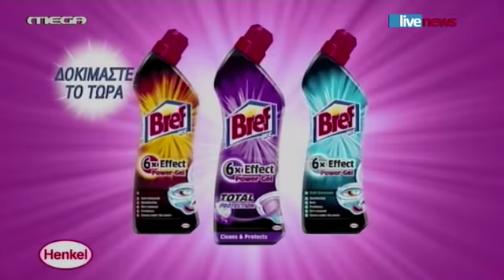ΤΗΝ ΤΥΧΗ ΜΟΥ ΜΕΣΑ: ΤΕΤΑΡΤΗ 25/2, 19:30